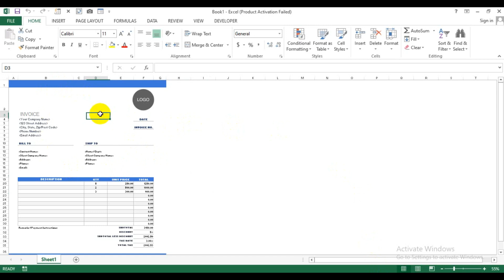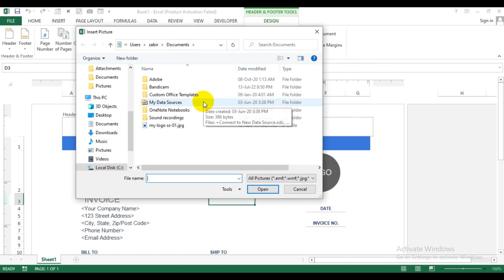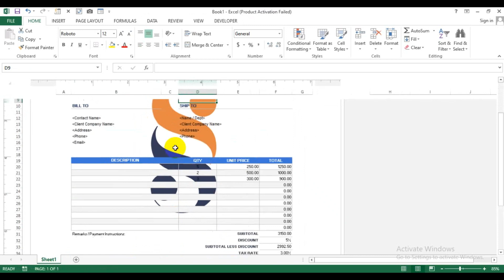Microsoft Excel Watermark in Excel | Invoice Bill Watermark in Excel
Hello Friends, In this video you will learn how to apply watermark in Excel sheet. Watch this video till the end to learn.